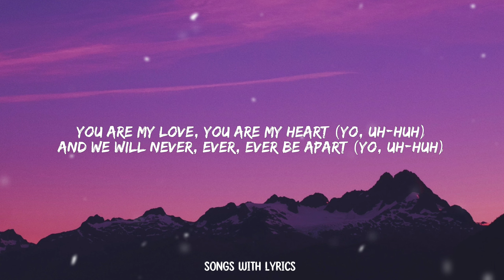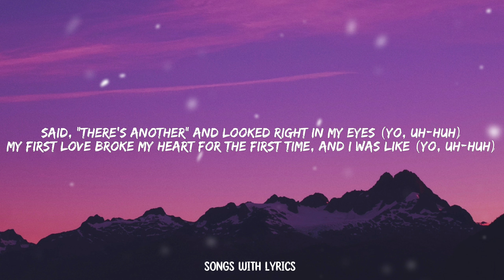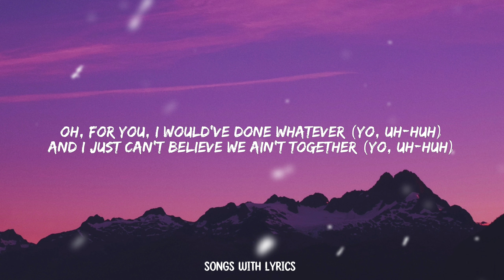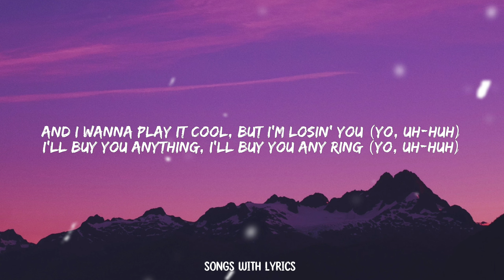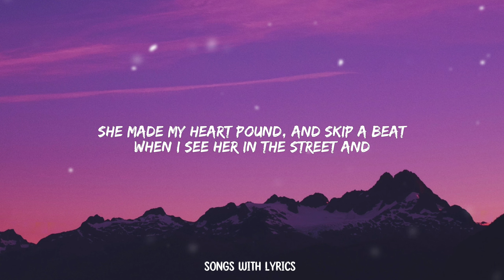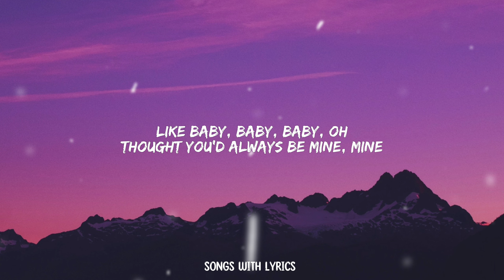Justin Bieber - Baby ft. Ludacris (Lyrics)